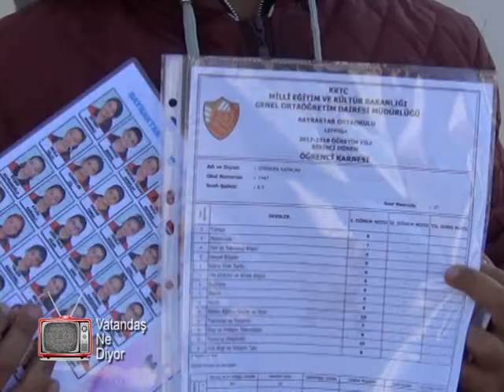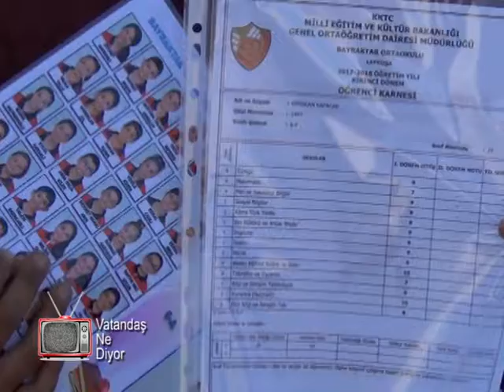VATANDAŞ NE DİYOR KARNE